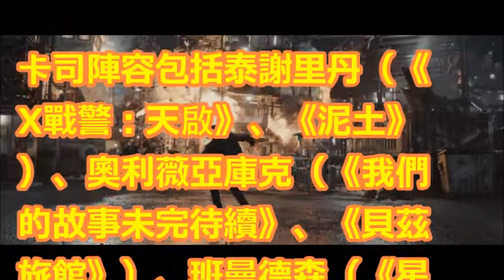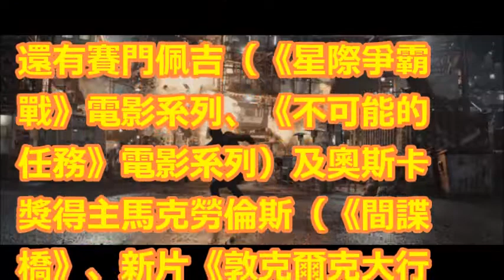瘋電影／一級玩家 虛擬世界的王也是人性考驗出來的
【加點吉拿棒】一級玩家超懷舊派對!! 史蒂芬史匹柏全息投影、 街機、VR、！｜吉拿VLOG